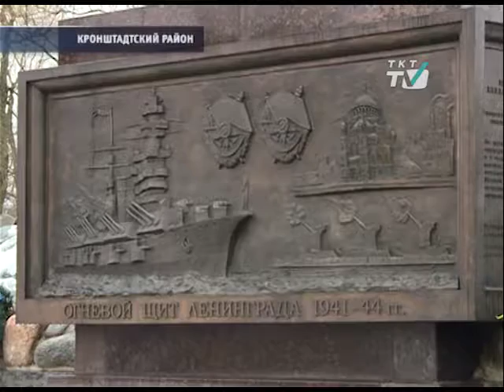У стелы «Город воинской славы» кронштадтцы почтили память Героев Отечества